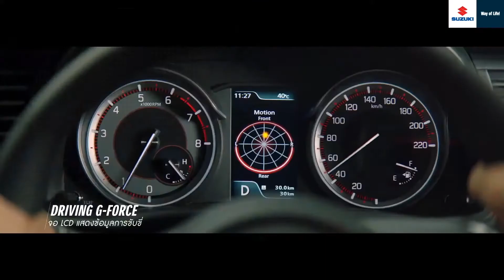SUZUKI เปิดตัวรถยนต์ใหม่ล่าสุด Suzuki XL7